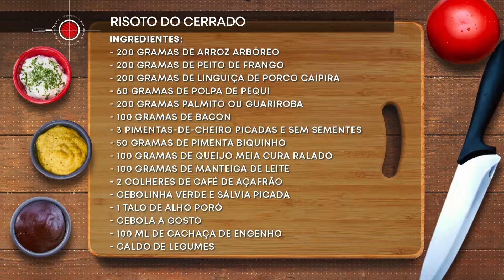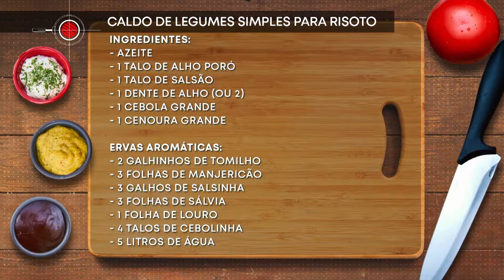Risoto do Cerrado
Aqui em Casa - 19/09/2019: O chef Artur Perné ensina a fazer Risoto do Cerrado. Veja essa e outras receitas também em nosso portal paieterno.com.